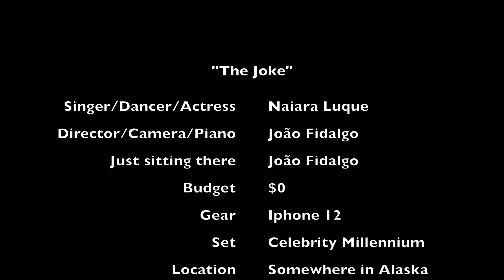The Joke, Brandi Carlile - Naiara Luque ft. João Fidalgo cover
🖤 Some weeks ago we were playing piano with a friend and he told me: I'm learning a song and I think that it would be nice for your voice. I heard the song and I loved it! We practiced just 3 times and the night before he left the ship we recorded it twice. It was approximately 01AM and then we thought, we can do a video!! Of course we where running out of time but anyway we decided to do it. He took his phone and became the director and then we just played. Laughing and dancing all over the backstage and theatre of Celebrity Millennium this is what we did 🎬🎶 It's not the best audio but it's full of memories and happiness, that's why we decided not to recorded in our houses again 😊 Enjoy it!
🖤 Hace unas semanas estábamos tocando el piano con un amigo y me dijo: estoy aprendiendo una canción y creo que le quedaría bien a tu voz. Escuché la canción y me encantó!  Practicamos solo 3 veces y la noche antes de que dejara el barco la grabamos 2 veces. Eran aproximadamente las 01AM y entonces pensamos ¡podemos hacer un video! Por supuesto nos estábamos quedando sin tiempo, pero de todos modos decidimos hacerlo. Él agarró su teléfono y se convirtió en el director y luego simplemente jugamos. Riendo y bailando por todo el backstage y el teatro de Celebrity Millennium esto fue lo que hicimos 🎬🎶 No es el mejor audio pero está lleno de recuerdos y felicidad, por eso decidimos no volver a grabarlo en nuestras casas 😊 ¡Que lo disfruten!